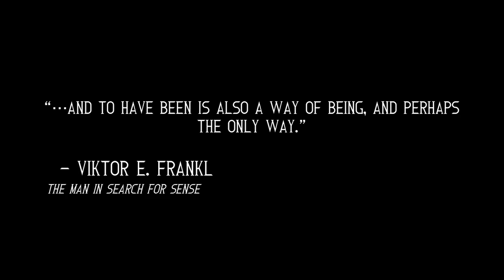Frankl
A short film. A test film of sorts.